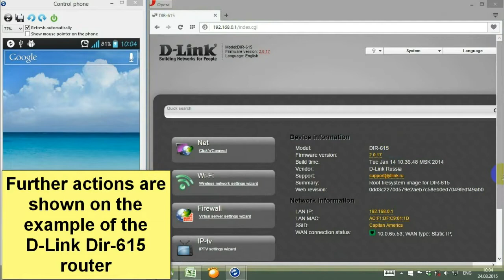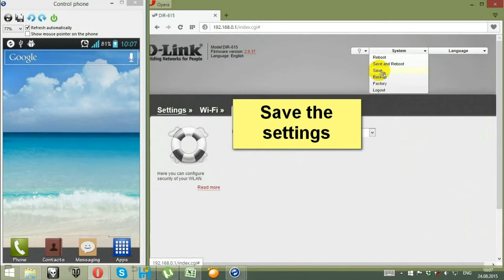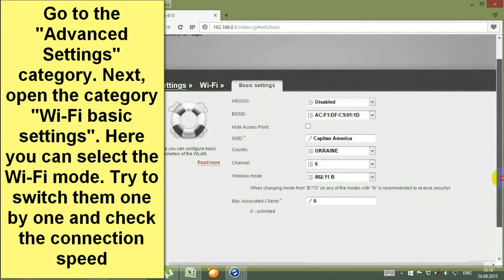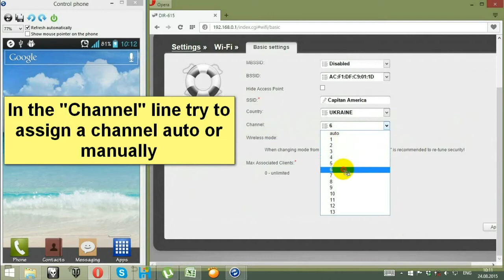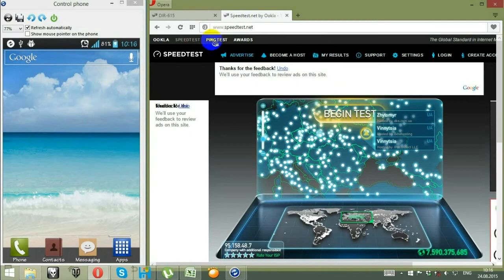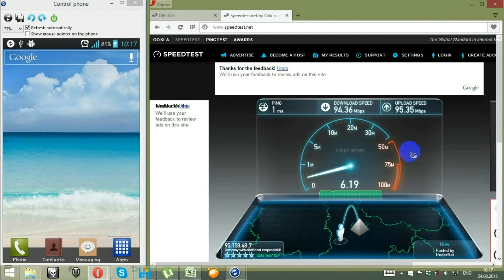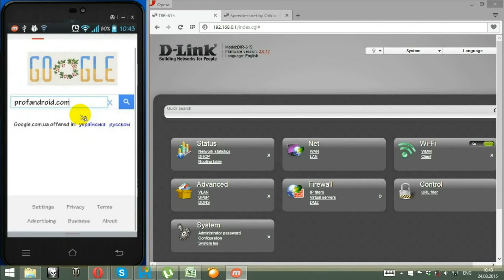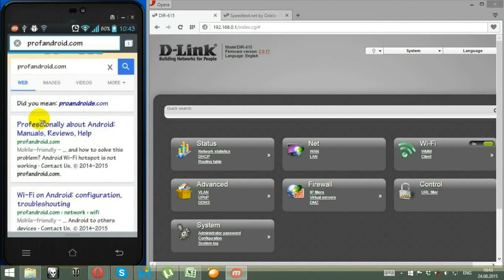Slow Wi-Fi on your Android device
Internet speed depends on many factors. This applies especially to the Wi-Fi connection. The distance from the access point and the number of simultaneously connected devices affect the speed. There are other reasons: if you want to learn more about why there is a slow Wi-Fi on your Android device, watch this video.